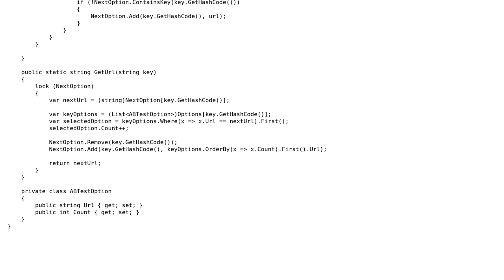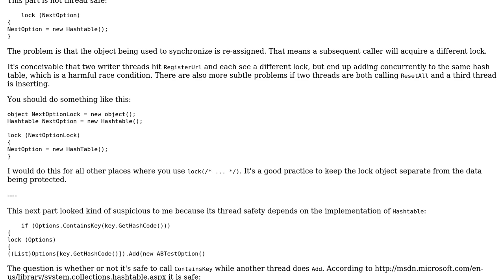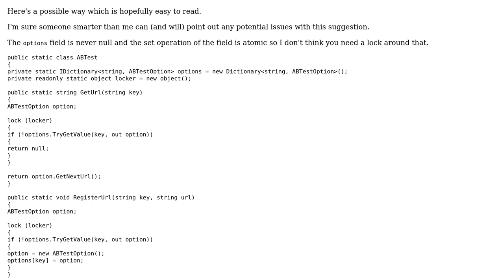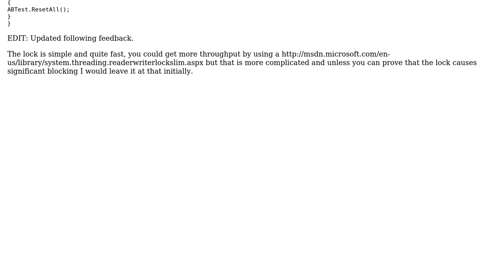Code Review: Library for doing A/B tests in a web app (2 Solutions!!)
Code Review: Library for doing A/B tests in a web app

With thanks & praise to God, and with thanks to the many people who have made this project possible! | Content (except music & images) licensed under CC BY-SA | Music | Images & others | With thanks to user tucaz user Trevor Pilley user Jamal user asveikau and the Stack Exchange Network Trademarks are property of their respective owners. You are responsible for your own actions.